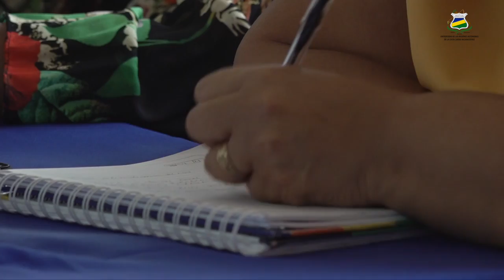Analisis y reflexiones sobre el nuevo caminar institucional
En el marco del nuevo periodo institucional de las autoridades electas para los cargos de Rectoría de URACCAN y Vicerrectoría de los recintos URACCAN: Bilwi, Bluefields, Nueva Guinea y Las Minas, correspondiente al 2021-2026, Autoridades, representantes gremiales, administrativos, docentes y estudiantado, se reunieron para  analizar y reflexionar sobre las bases sustanciales para un nuevo periodo en esta institución de educación superior.